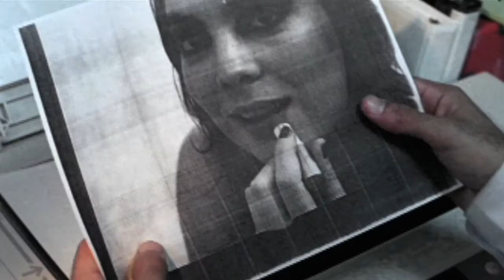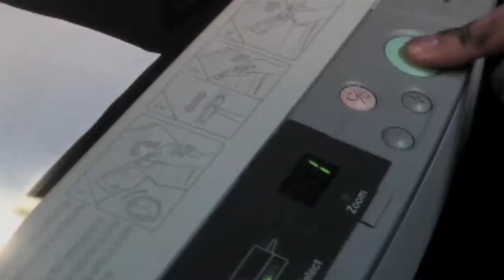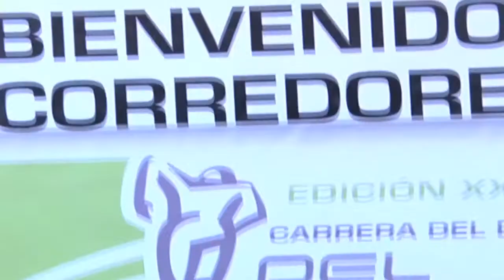Ext. Noche Lluvia Show Reel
Compilación de trabajos producidos por Ext.Noche Lluvia Films